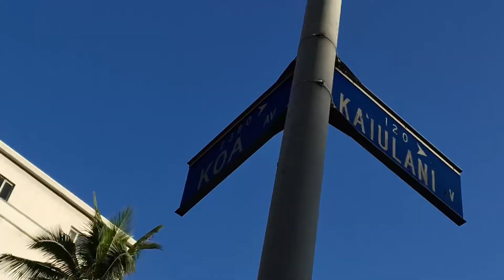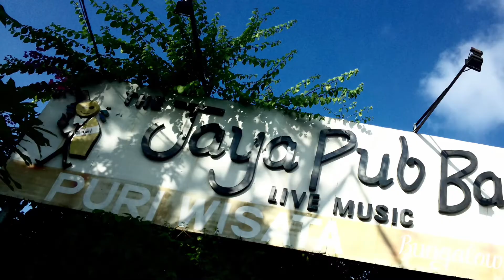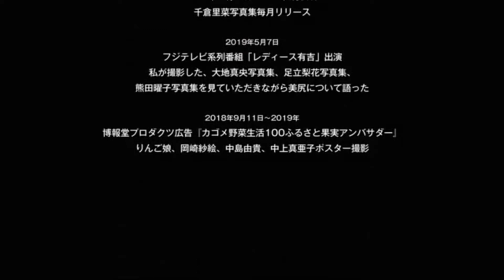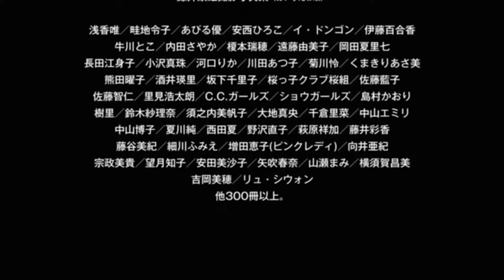2022今年も宜しくお願い致します！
2022今年も宜しくお願い致します🍀✨
新型コロナウィルスの収束を心より願っております🙏
写真家鯨井康雄。

早坂まりなさんのチャンネルも好評中！
まりんごチャンネル